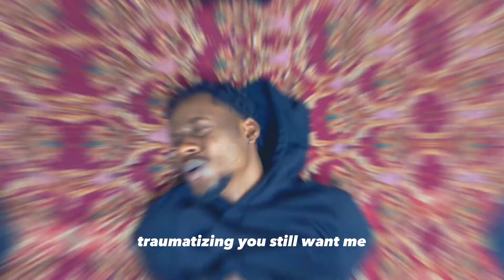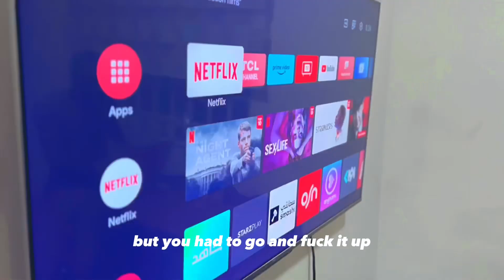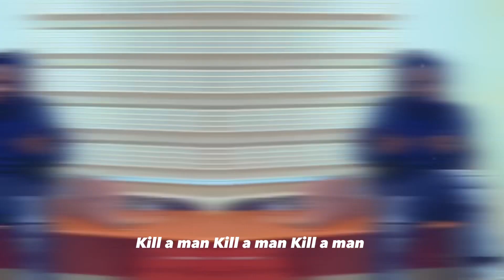Marsboiszn - FOREIGNER (viral video)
Vicjaymarsboi presents the song “Foreigner”

Shot by @artbykrae
Song mixed and mastered by wahala music